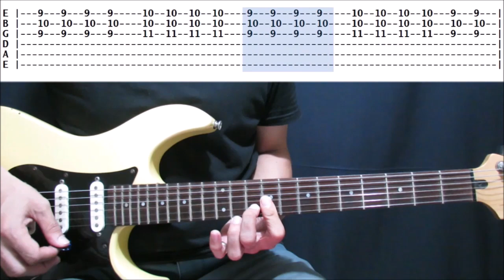Toyang - Eraserheads | Guitar Fills, Solo & Outro Tutorial with Tabs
Easy guitar tutorial for the guitar fills, solo& outro from the ERASERHEADS classic song "TOYANG" from their 1993 debut album ULTRAELECTROMAGNETICPOP!

To commemorate the 25th anniversary of the release of Eraserheads' debut album "Ultraelectromagneticpop!", a remastered edition in vinyl format of the classic album was released this Nov. 24, 2019.  In line with this event, I thought of uploading a tutorial for one of my favorites from the album's tracks. :)

Please note that originally, "Toyang" is played in half-step down, Eb tuning (Eb-Ab-Db-Gb-Bb-Eb), but in this tutorial I used standard tuning (E-A-D-G-B-E).

Normal:
0:04 - Stanza Fill
0:23 - Solo
0:39 - Pre-Chorus Shuffle
0:58 - Outro
Slow version with tabs:
1:32 - Stanza Fill
2:08 - Solo
2:39 - Pre-Chorus Shuffle
3:11 - Outro

I learned the guitar solo only by ear. However, I did my very best to cover the solo as close to the original as I possibly can.